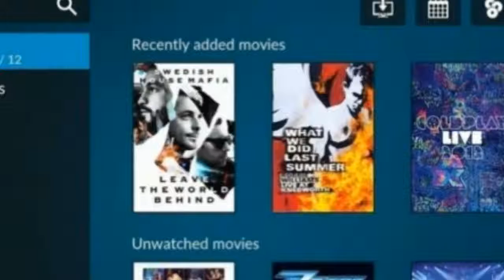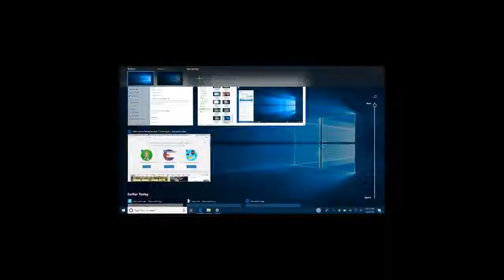The best home internet service providers near me in April 2019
By Iphonix Tech